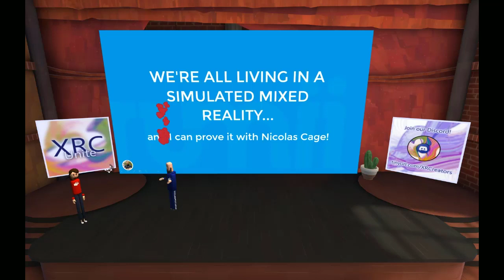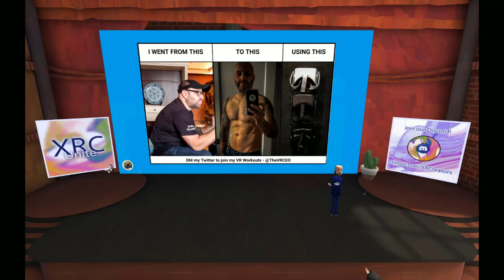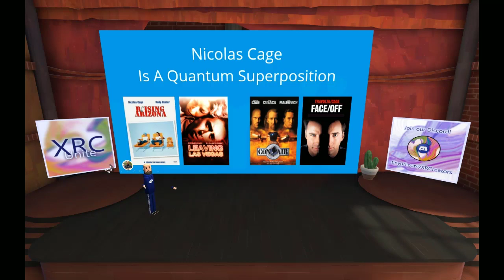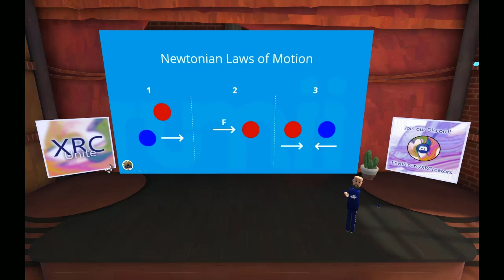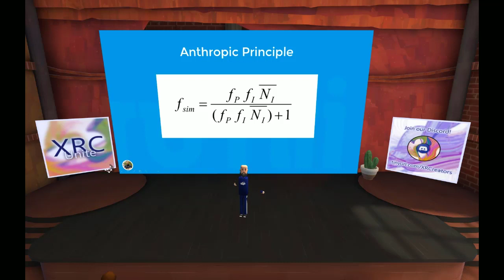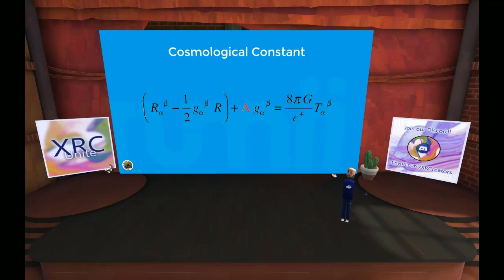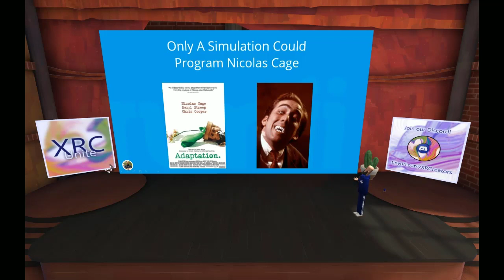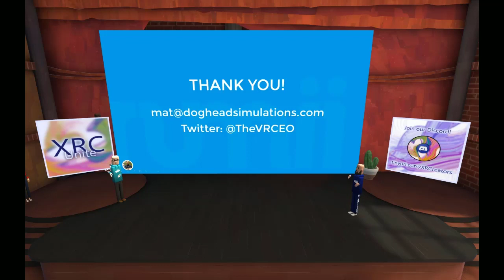XR Creators: Mat Chacon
This week's featured XR Creators speaker is Mat Chacon.

Mat Chacon is CEO of award-winning spatial computing company, Doghead Simulations, makers of the virtual reality education and training platform rumii and author of The First Person, a groundbreaking book on the coming age of humanity in the Metaverse (coming 2020).

Growing up in poverty, Mat couldn’t afford college. So, he helped start a website development company in 1994. At 25, Mat took part in the $63 million USWeb IPO. By 35, he was a successful software startup executive and by 45 Mat was named a top 20 VR executive. Mat eventually attended college when he could afford it and completed studies in counterintelligence from American Military University, marketing from Rutgers Business School and mergers & acquisitions at Harvard Business School. Mat now teaches online education for free using his VR platform, rumii, which won the global award for most innovative enterprise application at the annual VR/AR/XR executive conference produced by Greenlight Insights, which tracks global leaders in virtual and augmented reality.

Mat serves on the Human Dimensions Support Services Think Tank with the U.S. Department of Defense and advises the U.S. government on spatial computing technologies that improve human performance for current task orders and forward looking capabilities of today's warfighter. Mat also serves on the American Association for Precision Medicine's Coronavirus Taskforce which merges AI, ML and DL with spatial computing technologies to develop innovative solutions in the fight against COVID-19.

Mat has grown his company by an average of 400% year-over-year and helped it become a leader in immersive education and training. His company is also highlighted in the PBS documentary Good All Over showing how rumii is being used to truly democratize education through spatial computing.

Virtual Reality is Mat’s passion, but education is his purpose. Mat co-founded Doghead Simulations to make education accessible & affordable to all. You can follow Mat on Twitter @TheVRCEO

XR Creators hold regularly scheduled events in Altspace VR and other social VR platforms, for anyone interested in VR and AR creation. Share ideas, collaborate, learn skills, and build connections. Join our Altspace channel and be among the first to be notified of upcoming speakers and events.